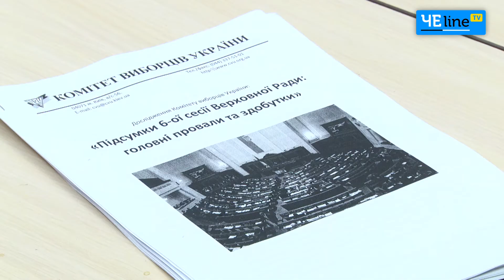Парламентский «спам», депутаты-прогульщики и перевыборы: аналитика от КИУ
Итоги 6-й сессии Верховной Рады обсудили на пресс-конференции в Чернигове. Представитель Комитета избирателей Украины рассказал о политическом «спаме», «ленивых» депутатах и возможных перевыборах.